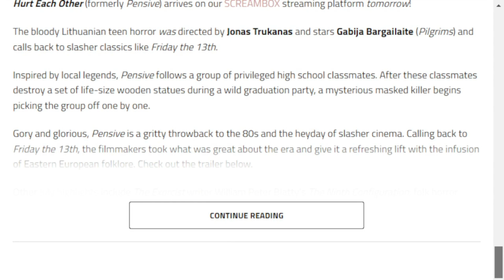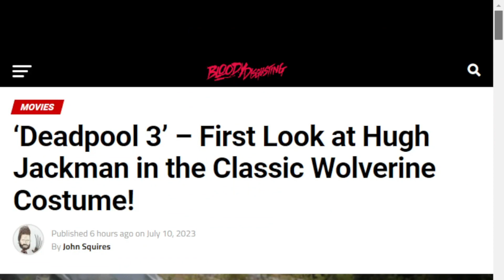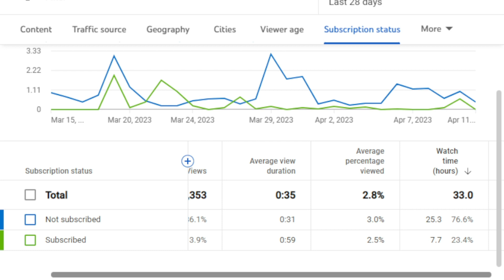Deadpool and Disney news and My Advance with Superman Episode 1-2 Review Spoilers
I give news on Deadpool and Disney Dream light valley news and my advance with superman Episode 1-2 Review Spoilers